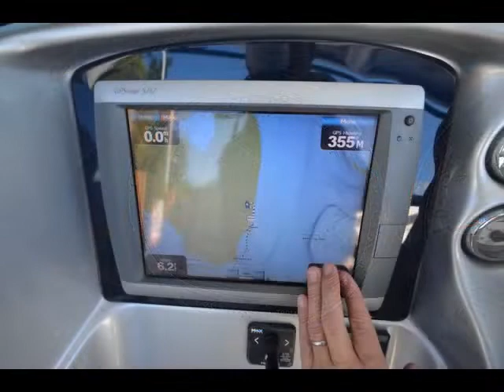36 Deep Impact 36 Yacht Tender Yr:2011 SOLD!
36 Deep Impact Yacht Tender

Triple 300 Mercury Verado Super Charged Four Stroke only 174 hours!

Can be seen on short notice

Every Option Imaginable Included!

Engine 1:
Engine Brand: Mercury
Year Built: 2011
Engine Model: 300 Verado
Engine Type: Outboard 4S
Engine/Fuel Type: Gas/Petrol
Engine Power: 300 HP
Engine 2:
Engine Brand: Mercury
Year Built: 2011
Engine/Fuel Type: Gas/Petrol
Engine Hours: 174
Engine 3:
Engine Brand: Mercury
Year Built: 2011
Engine/Fuel Type: Gas/Petrol
Engine Hours: 174

Electronics
CD player
VHF - Garmin 200
GPS
Radar